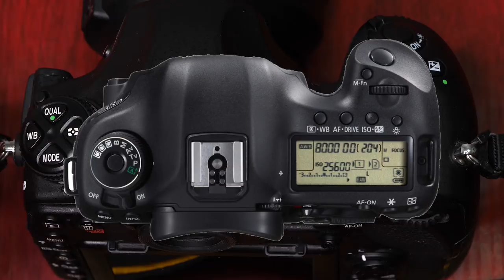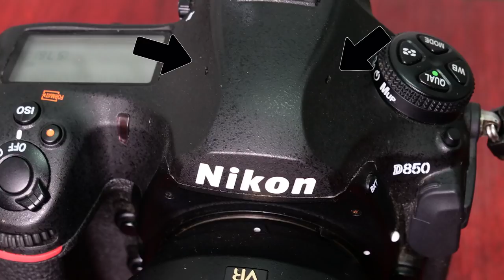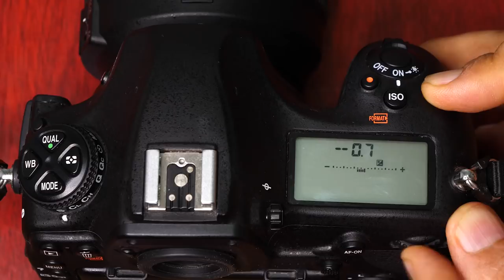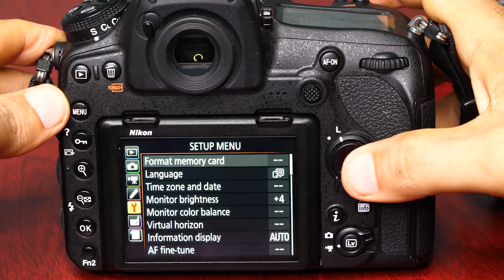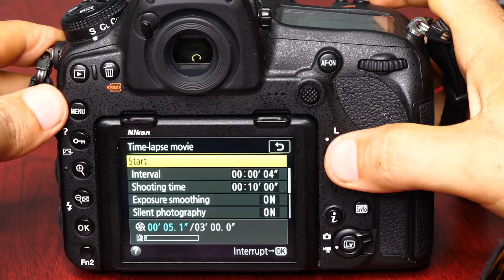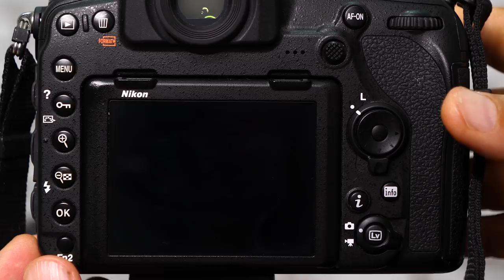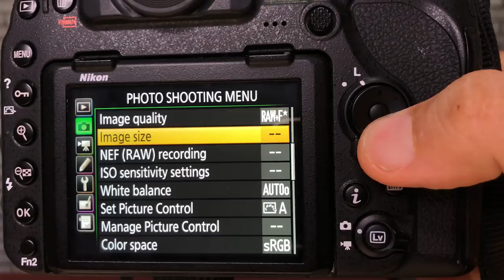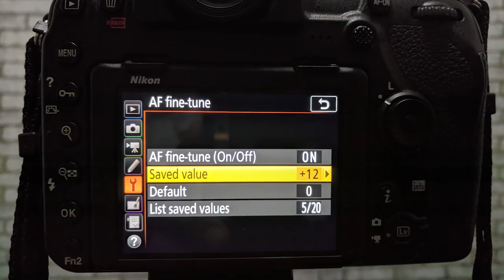Nikon D850 Profesyonel Fotoğraf Makinası İncelemesi | 2017'nin En İyi Kamerası Megapiksel Canavarı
2017 Yılının En İyi Fotoğraf Makinası Profesyonel Fotoğrafçıların Rüyası Nikon D850 Fotoğraf Makinası Detaylı İncelemesi. 8K Time Lapse Video Çekebilen İlk Makina.

Nikon D850 Fotoğraf Makinası Aslında Burada görüldüğü üzere 15 Dakikada Anlatılamaz. Ben burada en temel özelliklerini sizlere göstermeye çalıştım. Bu özellikleri ilerleyen zamanlarda daha detaylı olarak videolar halinde sizlere anlatacağım.

►Videonun Yapımında Kullanılan Ekipmanlar :
Panasonic GH5 ve Leica 12-60mm F2.8-F4 Lens.
Sony UWPD11 Kablosuz Mikrofon
Yongnuo YN608 Dairesel Video Lambası
Kingjoy Tripodlar.
Iphone X Cep Telefonu

Arkadaşlar ben Erol Avanoğlu: Fotografci.Net sitesinin de sahibiyim. Buradaki kanalımda elimden geldiğince eğitim videoları, ürün inceleme videoları, fotoğrafçılık, gezi ve seyahat videoları çekerek sizlerle paylaşıyorum. Sehahat ağırlıklı videolarım Hong Kong ve Filipinler üzerinde yoğunlaşmaktadır.